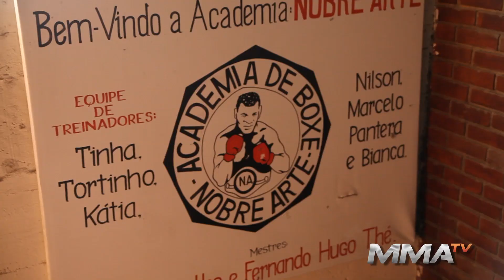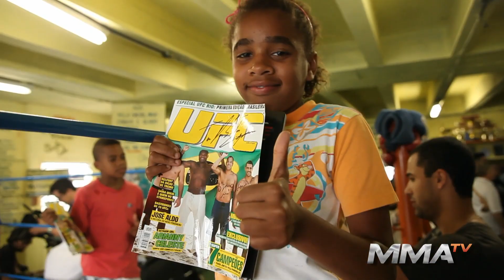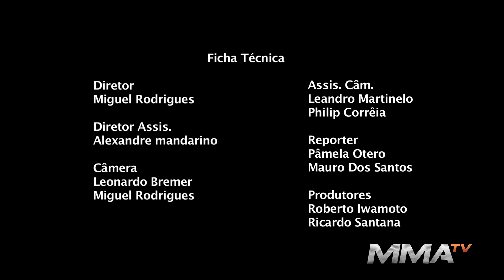UFC RIO - Atletas UFC na Favela, Treino Aberto na Praia e Autografos! (UFC Backstage)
Lutadores do UFC RIO na Favela, Treino Aberto na Praia e tarde Autografos!